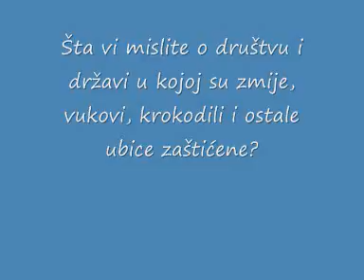Šta vi mislite?